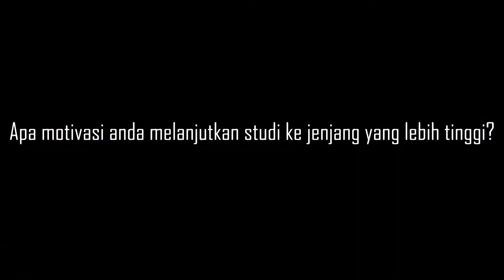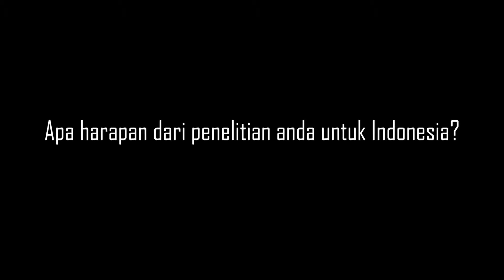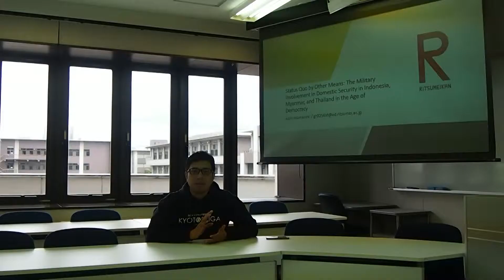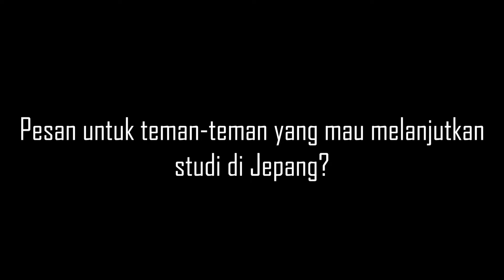Riset PPI Kyoto-Shiga #4 Adhi Priamarizki - Civil-Military Relations in South East Asia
Pada episode ke-4 kali ini, PPI Kyoto-Shiga mempersembahkan inspirasi dari Mas Adhi, PhD dari Graduate School of International Relations Ritsumekan University, yang mendedikasikan waktunya untuk meneliti Hubungan antara sipil-militer di Asia Tenggara. Ada banyak fakta menarik yang dapat kita pelajari demi keberlanjutan politik yang ada di Asia Tenggara, khususnya di Indonesia, Thailand dan Myanmar. Simak juga pesan dan kesan untuk teman-teman yang ingin melanjutkan studi di Kyoto! Selamat menyaksikan.